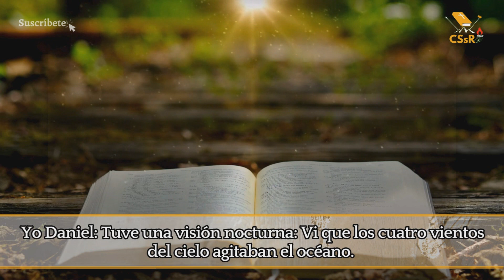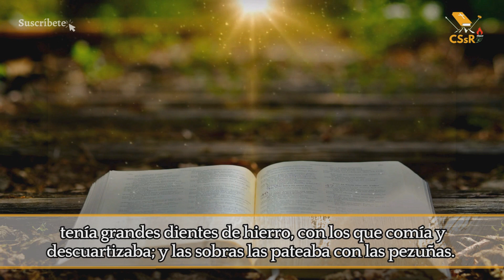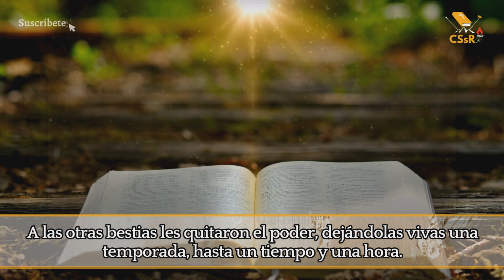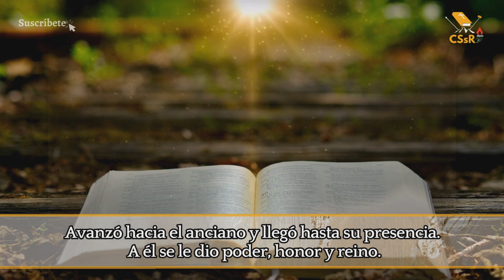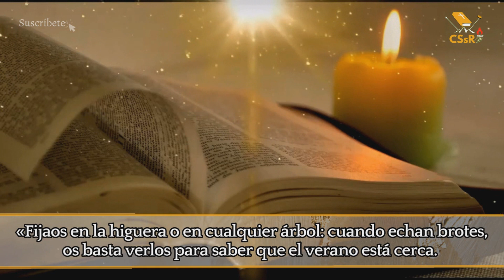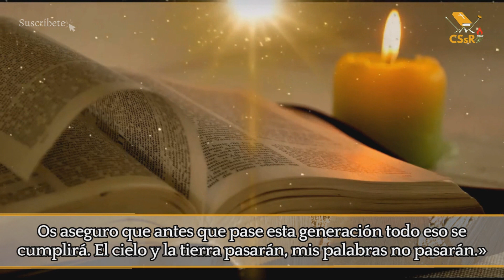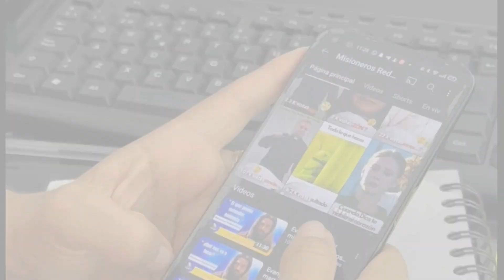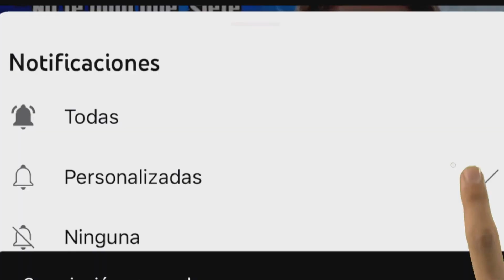Evangelio de HOYviernes 1 de diciembre. Lc 21, 29-33. " Sepan que está cerca el reino de Dios "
EN aquel tiempo, dijo Jesús a sus discípulos una parábola: «Fíjense en la higuera y en todos los demás árboles:  cuando ven que ya echan brotes, conocen por ustedes mismos que ya está llegando el verano.  Igualmente ustedes, cuando vean que suceden estas cosas, sepan que está cerca el reino de Dios. En verdad les digo que no pasará esta generación sin que todo suceda.  El cielo y la tierra pasarán, pero mis palabras no pasarán».